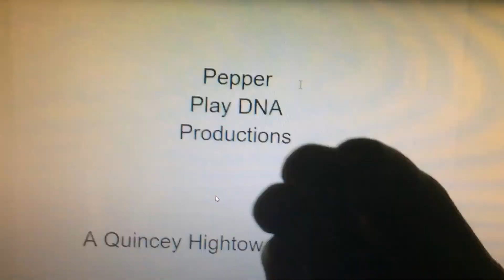Pepper Play DNA/Floyd County/Georgia/FXP/FX Networks (2023)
Taken on Dicktown

Rated TV-MA LS

Language

Sexual Situations

10 Episodes

Animators: April Babcock, Jason Mitri, David M. Strandquest

Character Designer: Shannon Manor

Art Direction: Todd Redner

Editor: Nate Ladd

Executive Producers: Adam Reed, Eric Sims, Matt Thompson

Producer: Todd Redner

Written by: Quincey Hightower, John Hodgman, David Rees

Directed by: Quincey Hightower, Todd Redner, Matt Thompson

Cast:
John Hodgman
David Rees
Ronald Peet
Stephen Tibolowsky
Quincey Hightower
Stephen Colbert
Jon Glaser
Patrick Warburton
H. Jon Benjamin